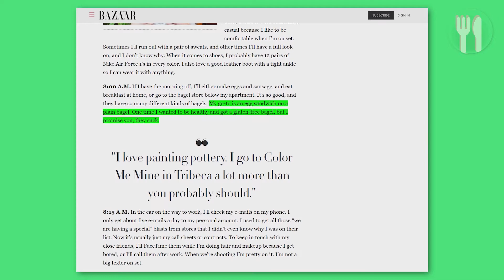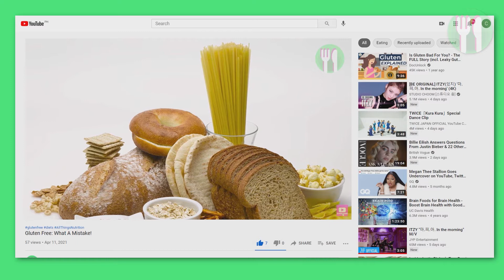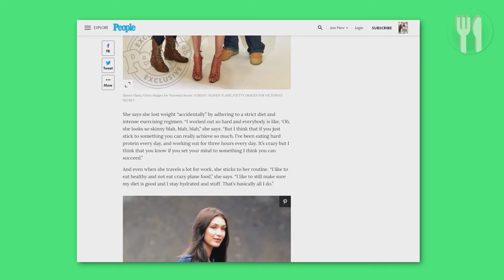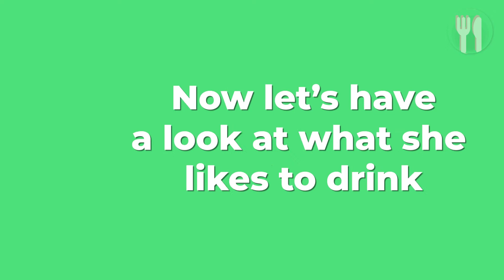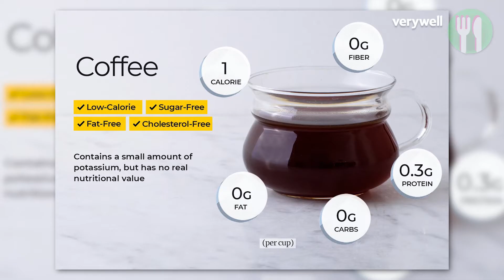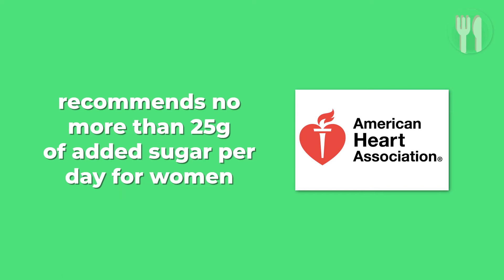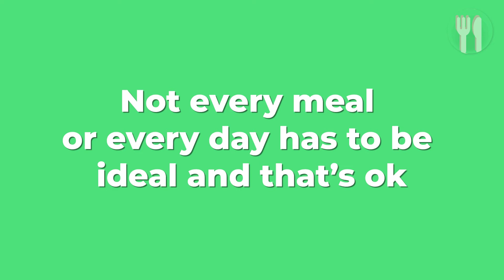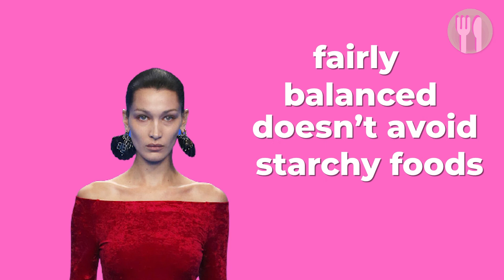What Bella Hadid Eats In A Day | Nutritionist Reacts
If you enjoyed this video, PLEASE SUBSCRIBE 👈 In this video, we’re going to reveal what the Victoria Secret model Bella Hadid eats in a day and give an All Things Nutrition review. What is Bella Hadid’s diet? What does she really eat?

Spoiler alert...she loves pizza!

00:00 - What Bella Hadid Eats In A Day
00:28 - What does Bella Hadid Eat For Breakfast?
02:10 - What does Bella Hadid Eat For Lunch?
08:06 - What does Bella Hadid Eat For Dinner?
10:56 - All Things Nutrition Review